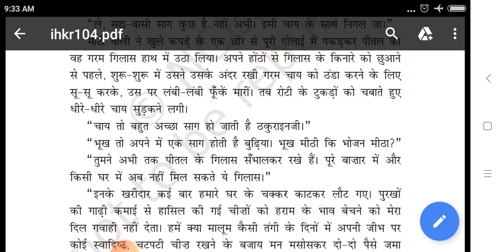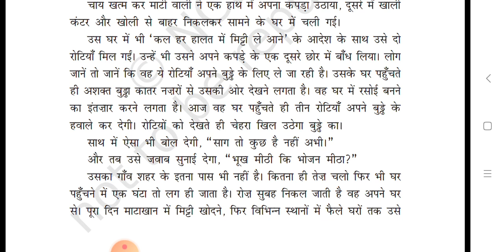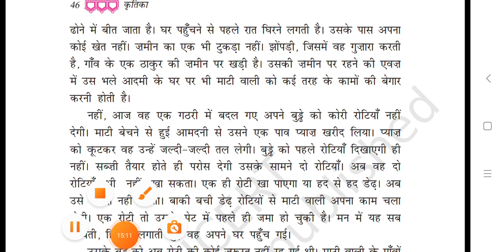29 October 2020 CLASS-9th # sub-hindi # Ch-4 Mati wali # part-3